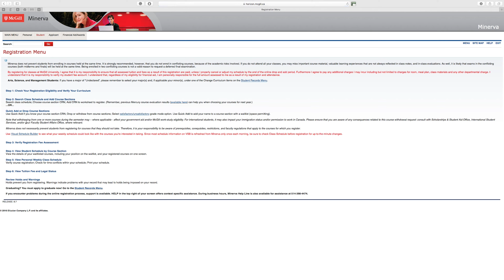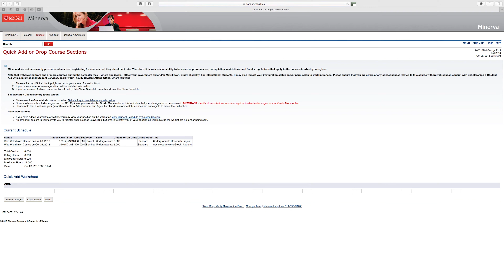Dropping Out | Dropping In 1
Starting with the dooze of a first episode as I drop out.